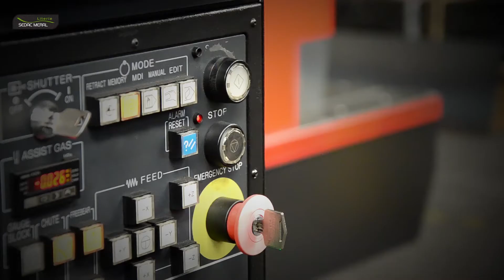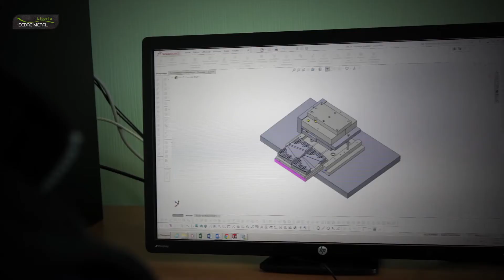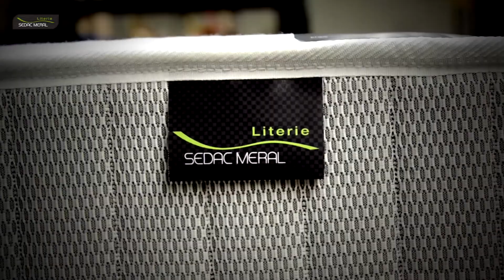Literie Sedac Meral, relaxation, sommier et matelas de confort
Le savoir-faire de Sedac Meral, s’appuie sur la culture de métallurgiste et la rigueur industrielle qui fait la renommée depuis 50 ans auprès de nos clients et de la distribution.

La maîtrise de l’acier leur a permis de concevoir des sommiers de référence. Et c’est cette recherche perpétuelle de qualité qu'il applique à l’ensemble de leurs gammes avec pour principal objectif la satisfaction de nos clients.

Le savoir-faire, est répartis dans nos deux usines françaises de Nogent-sur-Seine (10) et Aubigné-Racan (72).